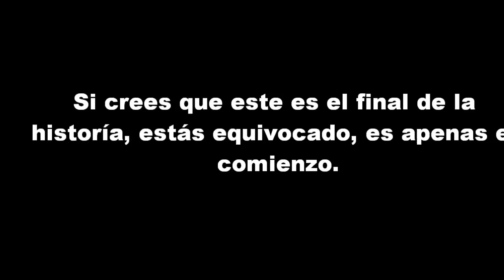[LS-RP.es] Trailer Dominicans Don't Play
Dominicans Don't Play, el trailer. Servidor